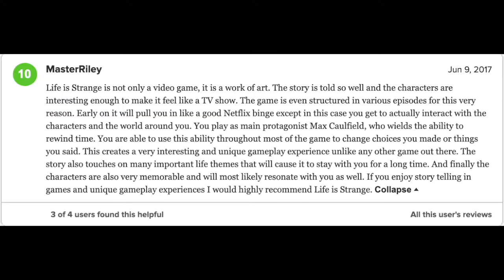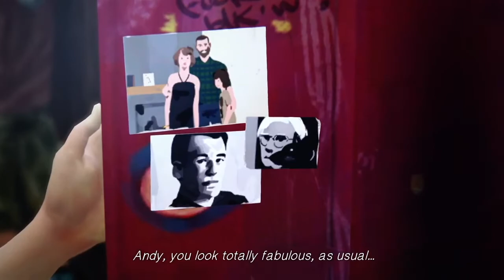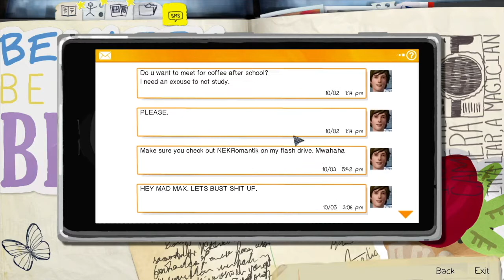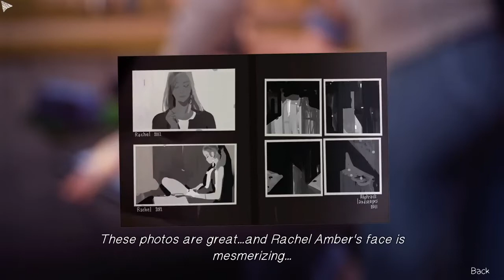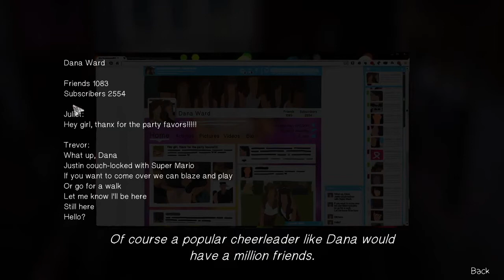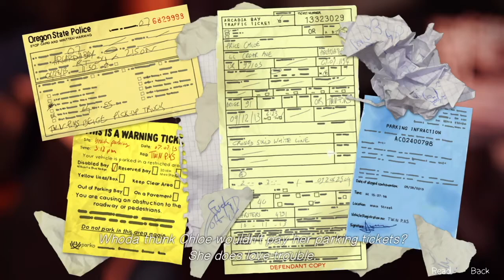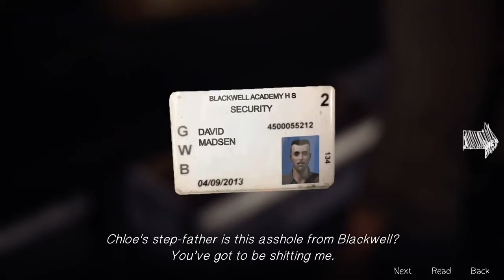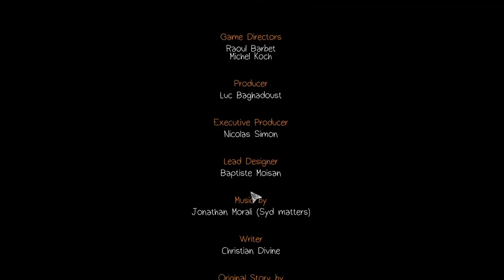A New Beginning Within, Life Is Strange Pt.1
At First Lotus Was Originally Gonna Edit This On His Channel. But The Lazy Basterd Never Even Bothered To Finish It For About A Month Until I Took The Reins And Did It Myself. Screw You Lazy Your Procrastinating Bitch. I Also  Had A Rough Time Editing,

Friends Channel.